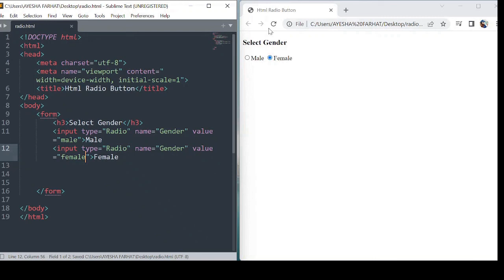How to Create Radio Button in Html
Hi Friends in this Video How to Create Radio Button in Html || Radio Button in Html.